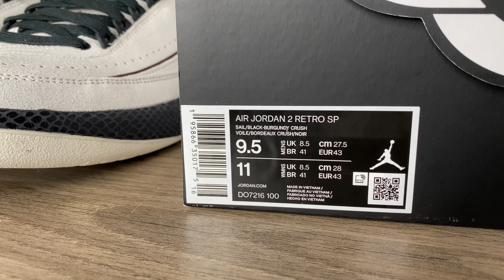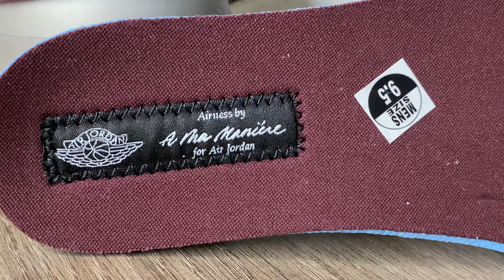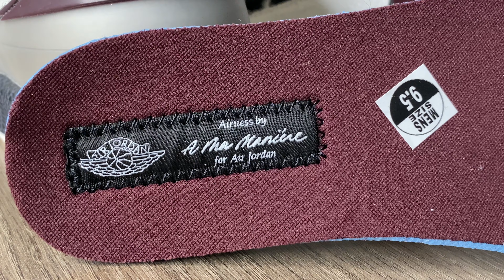Air Jordan 2 A Ma Maniere Airness On Feet Review